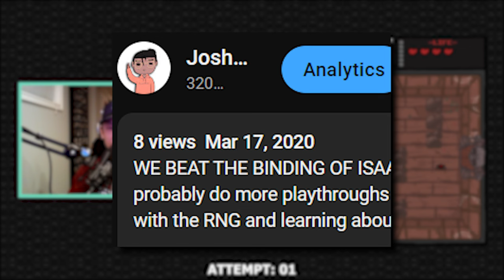WE ARE BACK WITH IT | TBoI: Magdalene | Attempt 01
Back to TBoI after nearly TWO years!